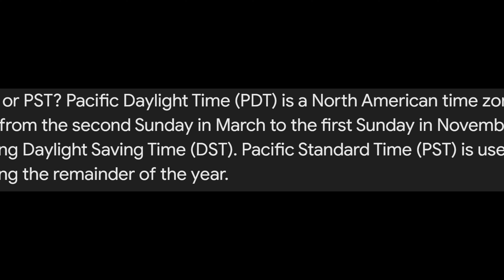FFXIV All Saints' Wake Returns For 2024! – Event Details & Reward Preview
All Saints' Wake is back for 2024 in FFXIV, and it’s bringing spooky fun along with it! In this video, I cover all the important details about the event, including how to participate and what rewards are up for grabs. Whether you're looking for a festive costume or rare items, this guide will walk you through everything you need to know. Get ready for the thrills and chills of this seasonal event and see if the rewards are worth the grind!

Current Rig with Links
SAMSUNG 55" Odyssey Ark 2nd Gen
Corsair Vengeance i7500 Series Gaming PC
SteelSeries Aerox 9 Wireless Mouse
SteelSeries Arctis Nova Pro Wireless Multi-System Gaming Headset
Floating Shoe Display Magnetic Levitation
Arozzi Arena Fratello Curved Gaming and Office Desk
Herman Miller Embody Ergonomic Office Chair
GLSLAND Office Chair Mat, 46" x 55"
Seagate FireCuda Gaming Hub External Hard Drive HDD 8TB
Sony NEW Alpha 7S III Full-frame Interchangeable Lens Mirrorless Camera
Tamron 28-75mm F/2.8 Di III VXD G2
SteelSeries Aerox 9 Wireless - Holey RGB Gaming Mouse
Corsair K100 RGB Optical-Mechanical Gaming Keyboard